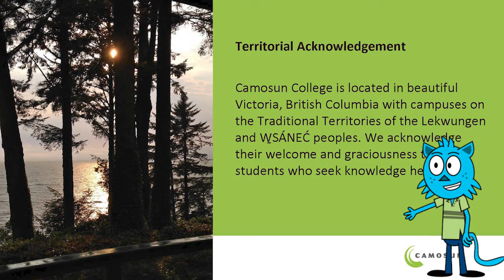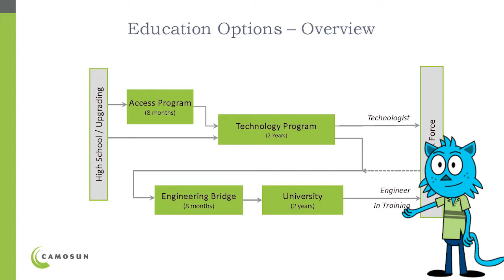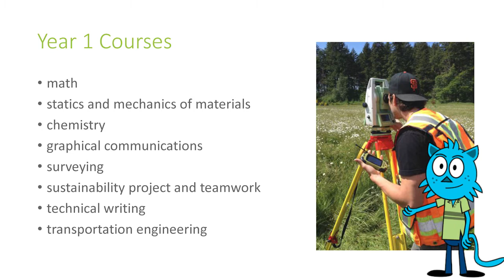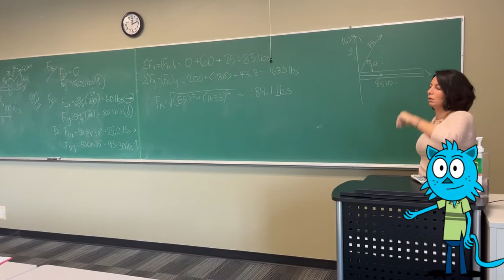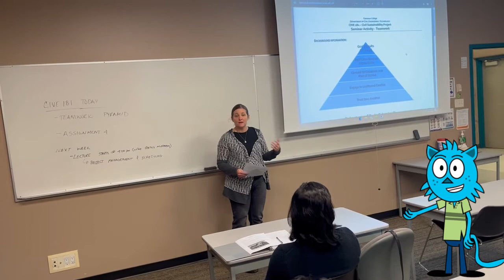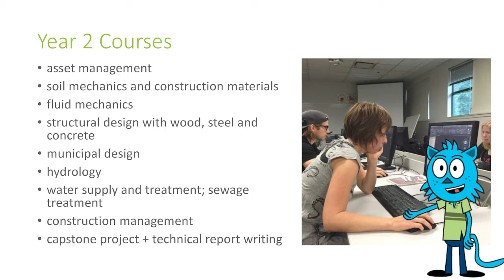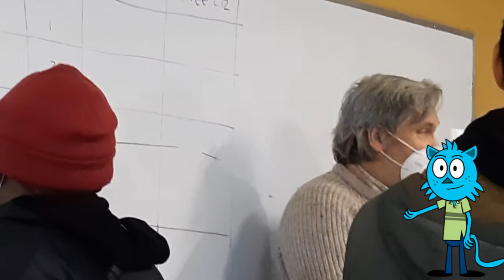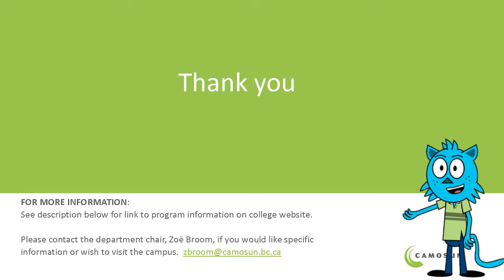Civil Engineering Technology at Camosun College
Is Civil Engineering Technology right for you?

If you look around any urban area, most of what you see is the result of Civil Engineering. At Camosun College, you can learn how to plan, construct, and maintain structures and public works, while respecting and responding to the natural environment.